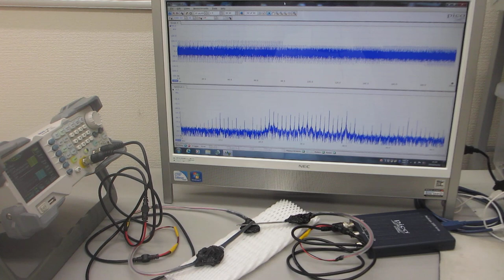超音波プローブのダイナミック特性を評価する技術ーー超音波の送受信テストーー（超音波システム研究所）